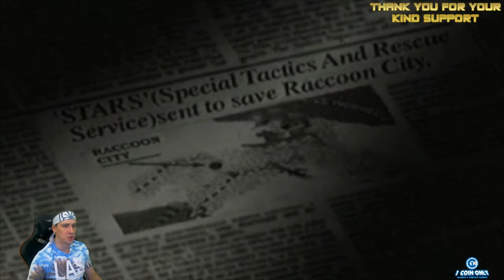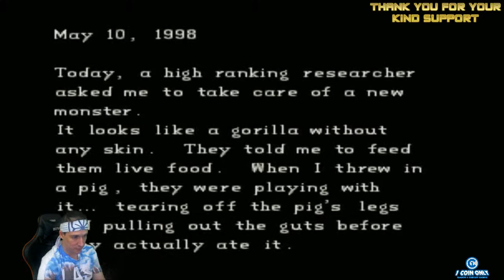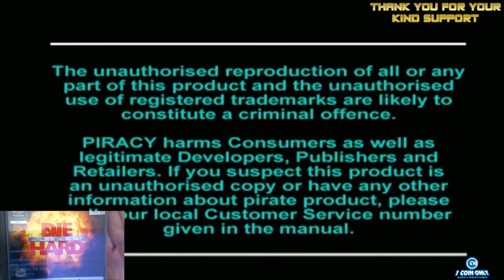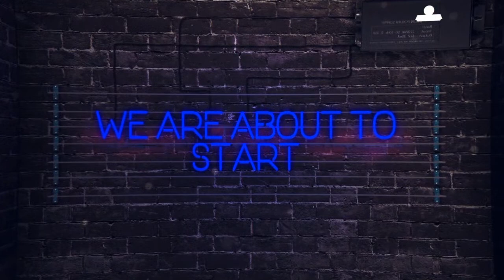Resident Evil: Widescreen (PS1) - Full Game (Jill)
Today we are going to play the OG Resident Evil off the actual console with the Hyperkin HDMI widescreen cable and see how it all pans out.